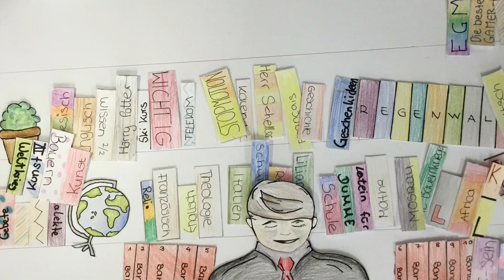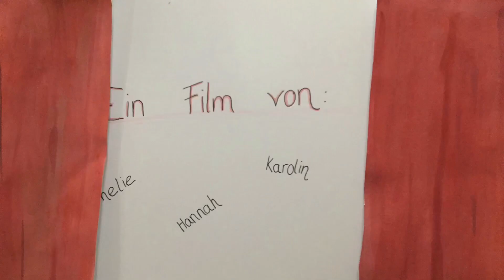Herr Scheller in StopMotion - Die Tagesschau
Die Mitglieder des Wahlfaches StopMotion der 6. und 7. Jahrgangsstufe bei Frau Seeger und Herrn Pohl wollten Herrn Scheller zu seiner Verabschiedung eine besondere Überraschung bereiten und haben lustige Trickfilme mit unserem Direktor in der Hauptrolle produziert. Wenn ihr wissen wollt, was Herrn Scheller im Traum so passiert, woher er seine Duplos bezieht, wie er mit seinem Cabrio abhebt und vieles mehr, sollte ihr euch einmal die Filme anschauen. Viel Spaß!